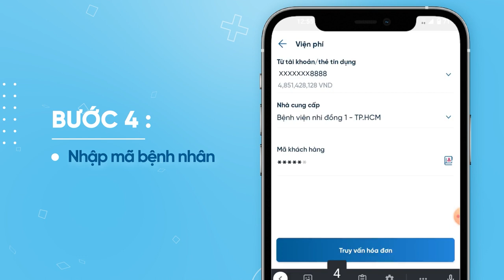Thanh toán viện phí qua VietinBank iPay